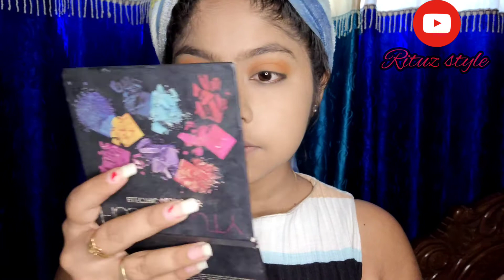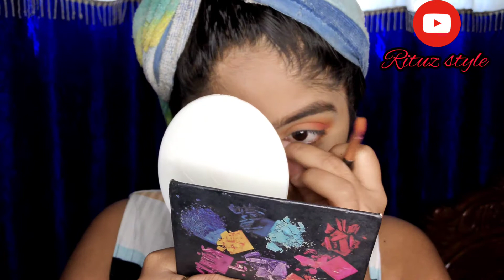class makeover no3 ♥️